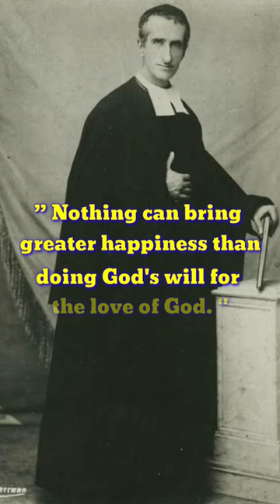St. Miguel Febres Cordero Munoz/Music by Denis Gonsalves, Vamanjoor